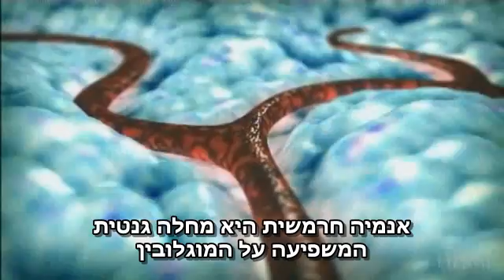אנמיה חרמשית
להסבר מלא כנסו אל זהו סרטון מתוך המדור 'מאגר מדע' של האתר דוידסון און-ליין. דוידסון און-ליין הוא אתר חינוכי מבית מכון דוידסון לחינוך מדעי - הזרוע החינוכית של מכון ויצמן למדע.

סרטון אנימציה המסביר על המחלה הגנטית אנמיה חרמשית

This video was produced by HHMI